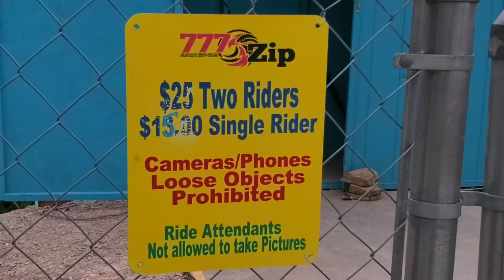ADVENTURE RIDE in OKLAHOMA CITY (Survived or Iyak 😂)